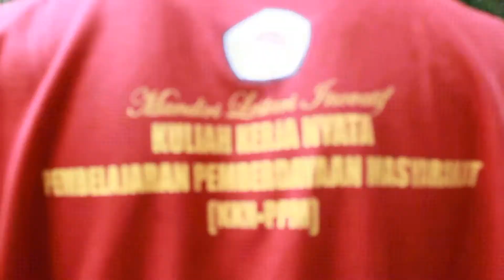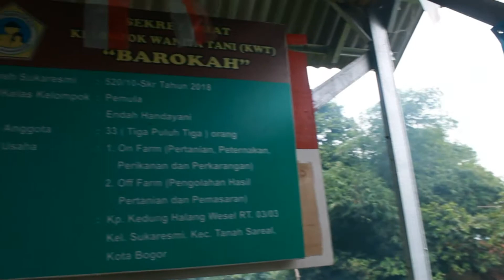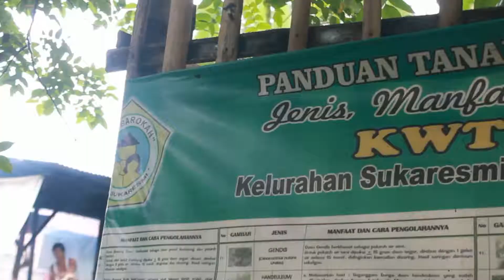KKN KELOMPOK 9- PEMBERDAYAAN MASYARAKAT BERWAWASAN LINGKUNGAN DI KELURAHAN SUKARESMI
KKN PPM UNIVERSITAS NUSA BANGSA TAHUN 2019

Kegiatan KKN Dengan Tema Pemberdayaan Masyarakat Berwawasan Lingkungan di Kelurahan Sukaresmi, Kecamatan Tanah Sareal, Kota Bogor.